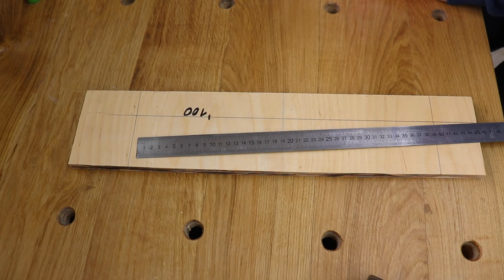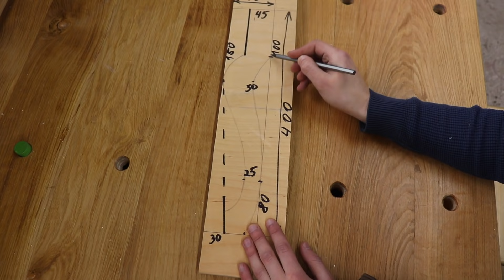Изготовление ножки кабриоль + РАЗМЕРЫ.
В этом видео я покажу сделать ножку кабриоль своими руками в домашней мастерской. Также в этом видео вы сможете найти размеры и шаблон для ножки кабриоль.

in this video I will show you how to make a cabriole leg with your own hands in a home workshop. Also in this video you can find the dimensions and template for the cabriole leg.